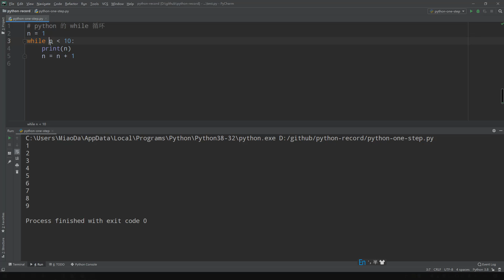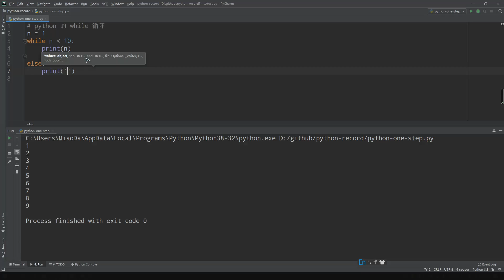第六课 while循环 ~ Python 3.8版本以上快速上手入门教程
Python 新手入门教学，第六课 while循环